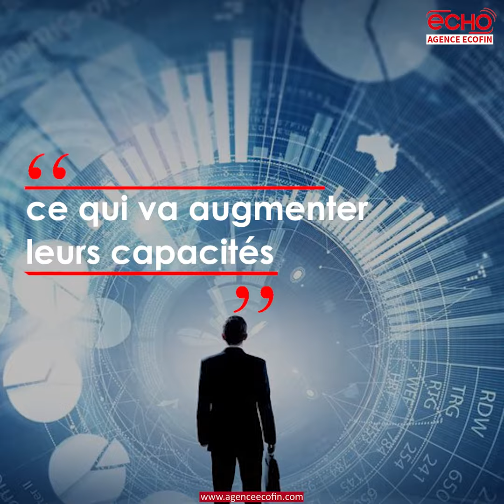La Côte d'Ivoire, nouveau partisan du libre-échange en Afrique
La Côte d'Ivoire,
nouveau partisan
du libre-échange
en Afrique